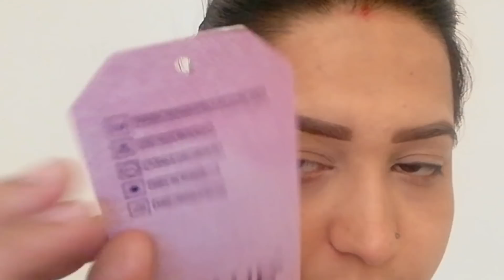4 eyeliner Hacks/Winged eyeliner लगाने के सबसे आसान तरीके जाने हिंदी में/Khushboo jawda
Hey guys have you seen these liner hacks.

Other Instagram link for shopping...